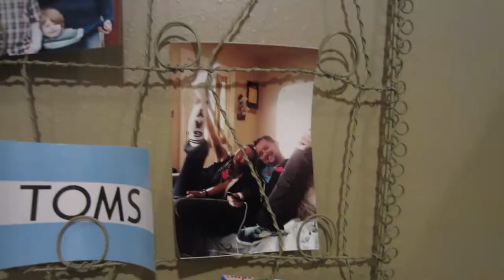Thanksgiving Montage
Thanksgiving in New Orleans with my sister.